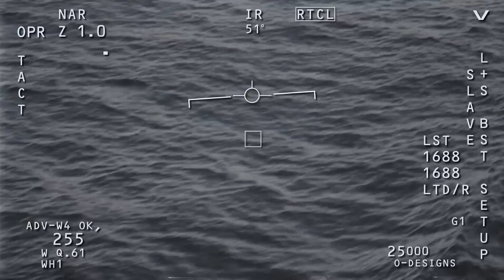Harvard about to search for Alien Tech in the Pacific! (Probably a strange interstellar meteor)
Three months ago, I reported on an interstellar meteor that hit our planet in 2014.  Since that time, Harvard University and the Galileo Project have been planning an expedition to find this unique object in the depths of the Pacific Ocean.  Not only did this object come from another Solar System, it appears to be made of a substance never before detected in our Solar System.  Could it be alien technology?  The researchers studying this unique object think that it's possible, but even if it isn't, we can't pass up the opportunity to study it!

SUPPORT THE GALILEO PROJECT!

Read about this mysterious object...